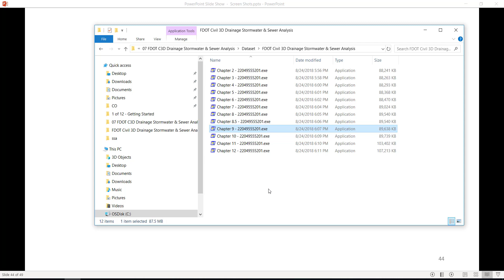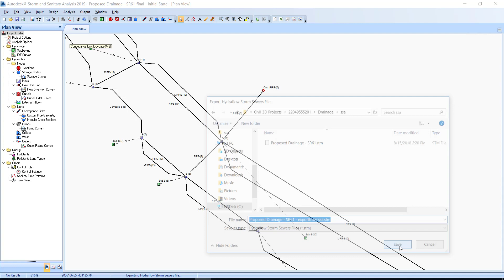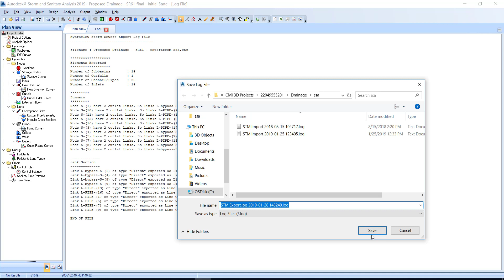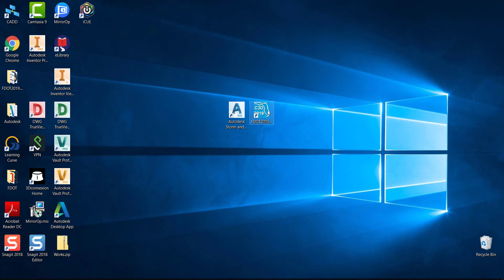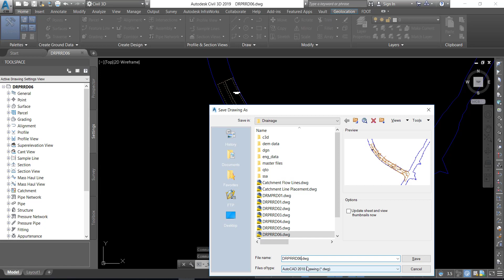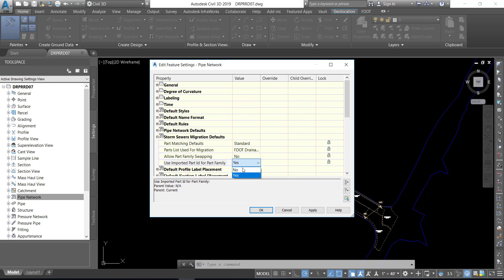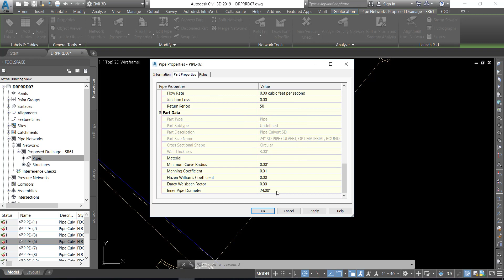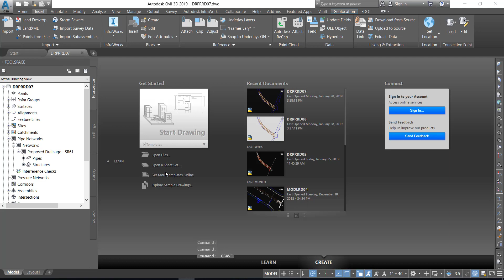Module 10 of 11 - Chapter 10 - Export/Import STM File From SSA to Civil 3D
"Chapter 10 - Export/Import STM File From SSA to Civil 3D" This chapter will review the process of exporting a STM file from SSA and the process of moving the pipe network to Civil 3D.